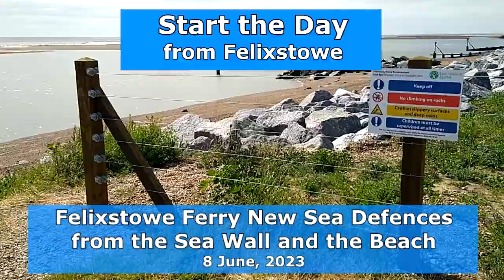New sea defences at Felixstowe Ferry, 8 Jun 2023.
WATCH: New beach defences at Felixstowe Ferry have now been completed - so join us for a stroll along the sea wall, and back along the beach.